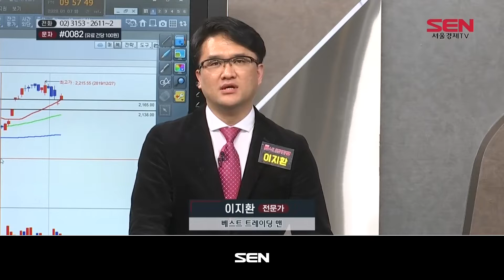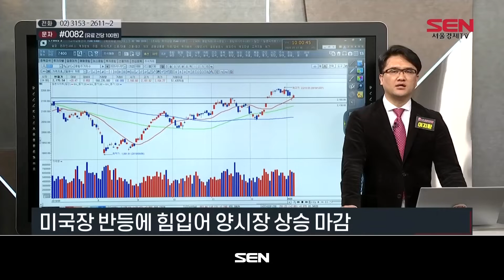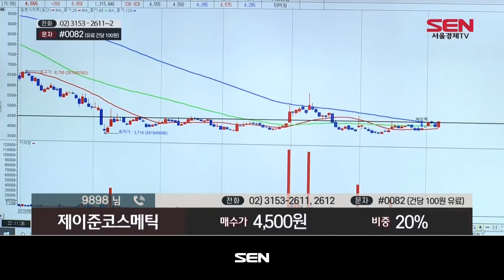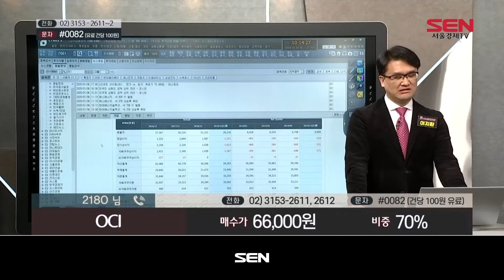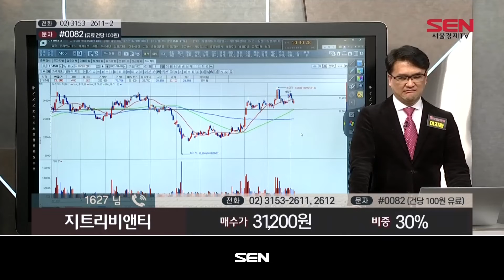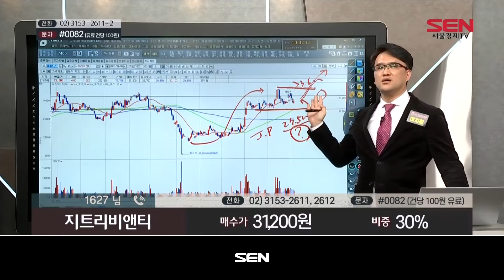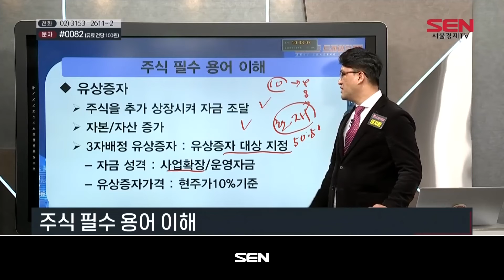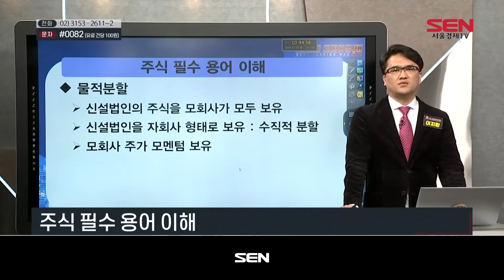베스트 트레이딩 맨 3부_196회_20200107